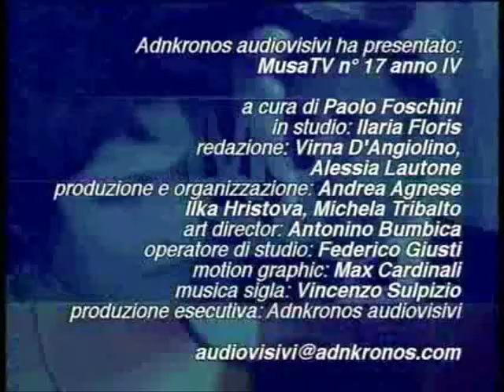Osvaldo Licini, pittore visionario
Il critico d'arte Ludovico Pratesi presenta: Osvaldo Licini.